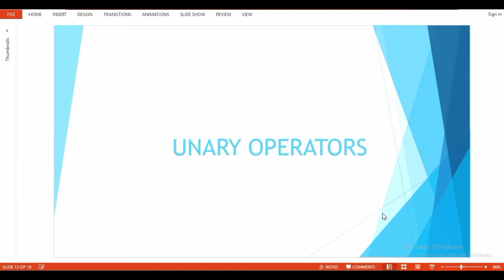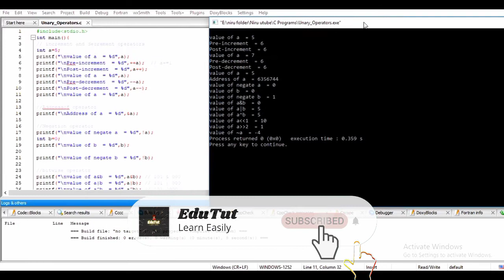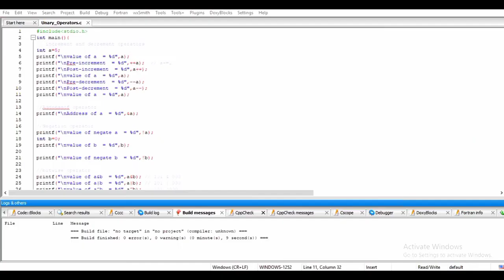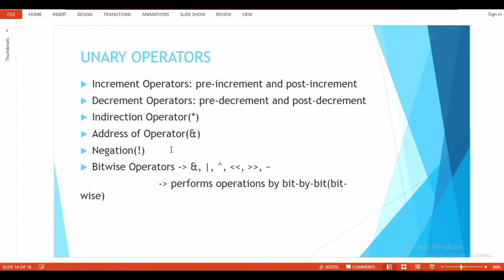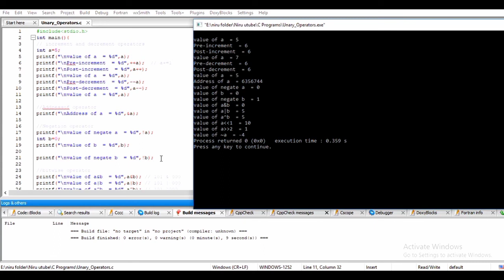Unary Operators Part-1 | C For Beginners | EduTut | Learn Easily in Tamil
This video explains the unary operators definition and its types of operators such as
1) Increment operators (++)
2) Decrement Operators (--)
3) Addressof Operator (&)
4) Negation (!)
5) Bitwise Operators (&, |, ^, left shift, right shift, ~)

This channel is mainly to learn programming languages easier and faster in Tamil Language. And it also includes many practical sessions to make you to understand better and deeper. Browse the playlist and learn easily in Tamil.